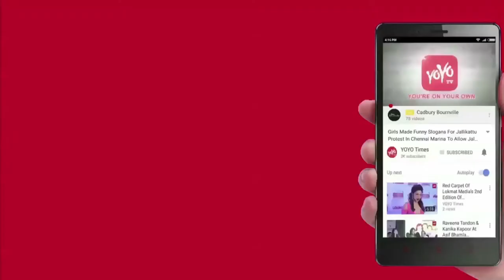Why Did Ramana Deekshitulu Met YS Jagan? | Mullapudi Renuka | Banjara Hills | Hyderabad | YOYO Times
controversial former head priest of Tirumala, Ramana Deekshitulu, who was relieved by the AP state government based on age, has met YS Jagan Mohan Reddy today at his posh residence Lotus Pond in Banjara Hills, Hyderabad.Amidst strong allegations from TDP that Ramana Deekshitulu is acting at the behest of YCP and BJP, Ramana Deekshitulu's meeting with Jagan has added fuel to the ongoing speculations. It can be noted that earlier Ramana Deekshitulu had met BJP's senior leaders including Subramanya Swamy.TDP's Mullapudi Renuka has come down heavily on Ramana Deekshitulu over his meeting with Jagan. Renuka alleged that this meet has now exposed the "fact" that who is behind all this drama in TTD.
CM Chandrababu Naidu was asked to respond on Ramana Deekshitulu and Jagan's meeting. Naidu alleged that the duo is hatching another conspiracy against the state government. In a hard tone, Naidu said anyone who tries to spoil the image of Tirumala wouldn't be spared at all. Naidu said he would not tolerate the politics around "God" and "Religion" that he indicated that it was orchestrated by "BJP and its friendly parties.MLC Buddha Venkanna too responded on Jagan and Ramana Deekshitulu's meet. Buddha said the "conspiracy" has now been "revealed.